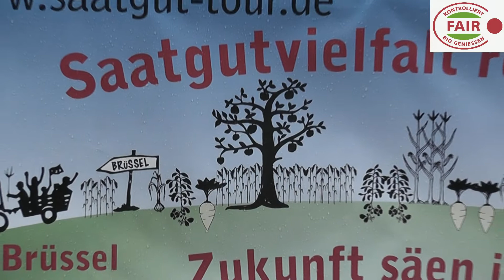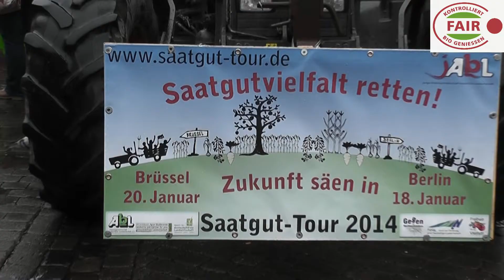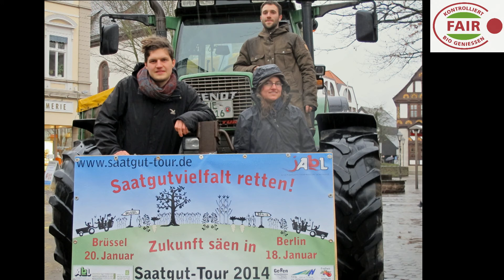Saatgut-Tour für die Zukunft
Die junge Arbeitsgemeinschaft bäuerliche Landwirtschaft (jAbL) hat auf ihrer Saatgut-Tour Station in Höxer gemacht. Der BioFairVerein hat nach dem 'weshalb Saatgut-Tour' gefragt. Die jAbL  erklärt, warum Saatgutsouveränität und eine ökologisch orientierte bäuerliche Landwirtschaft wichtig sind.